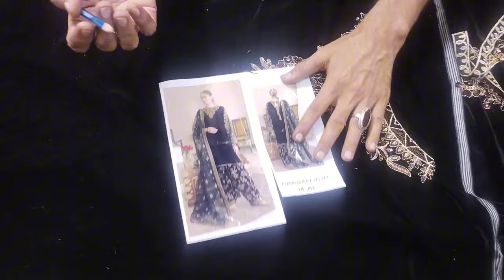Velvet Suit Cutting and Stitching | Velvet Kameez | Velvet fabrics | Velvet Design|Velvet Collection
Velvet Suit Cutting and Stitching | Velvet Kameez | Velvet fabrics | Velvet Design|Velvet Collection | velvet New Design .

Assalam Walaikom friends welcome to Arain boutique Friends are learning to do Velvet kameez  Cutting and Stitching in this video, here we have taught velvet kameez Cutting and Stitching .

velvetcuttingandstitching
velvetcollection
newcollection
fabrics
design
cuttingtips
stitchingtips
trouser
neckdesign
sleevedesign
damandesign